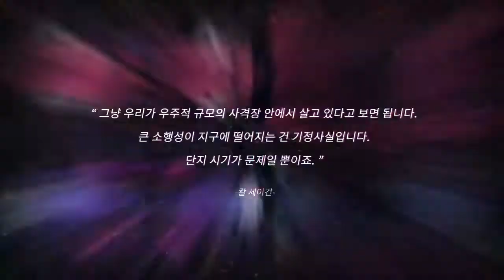미치오 카쿠가 그려낸 우주탐험의 현재와 미래, 〈인류의 미래〉 북 트레일러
세계적인 이론물리학자이자 미래학자인 미치오 카쿠가 천체물리학과 인공지능, 그리고 우주시대에 인류의 운명을 좌우할 첨단 과학기술의 세계로 우리를 안내합니다.

미치오 카쿠는 〈인류의 미래〉에서 우주탐험의 과거와 현재를 살펴보고, 엄밀한 과학과 기발한 추론을 매끄럽게 결합시켜 우주시대를 살아갈 인류의 미래를 가늠합니다.